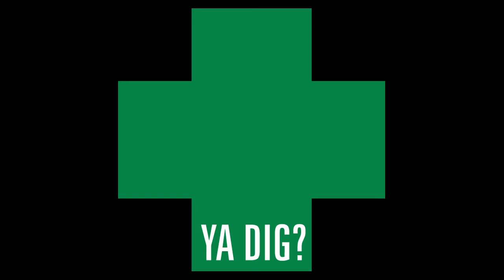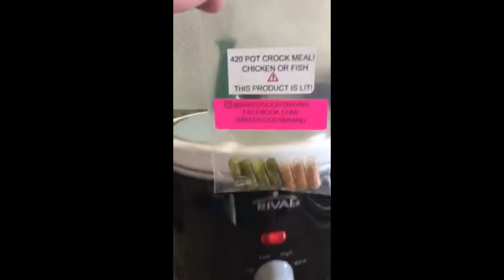Cannabis Infused 420 Crock Pot Meals™️ by Baked Goods Brand™️ (FULL VERSION INSTRUCTIONAL VIDEO)(1)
The Original 420 Crock Pot Meal™️ by Baked Goods Brand™️

The first of its kind! Medicate while eating your favorite crock pot meals! Feeds 2 per pack! 🔥

Steak, Chicken, Fish, Veggies, whatever you want!

                     (Written directions on how to use below! 👇🏿)

420 Crock Pot Meal ™️

Directions:
(Feeds 2)

Step 1-Pour 1/2 cup water into single standard crock pot on low

Step 2- Add 1/2 lb steak, chicken, or fish (Vegetarian add rice or noodles & veggies only)

Step 3- Add 1/4 cup any rice

Step 4- Add 1/2 cup any veggies

Step 5- Add 1 pack of 420 Pot Crock Meal ™️ to the mixture

Step 6- Wait until the meal breaks down and stir until food is evenly coated (breakdown of meal takes about 2 minutes, ADD water if needed)

Step 7- Cap the pot and cook for at least 30-45 minutes on low or until done